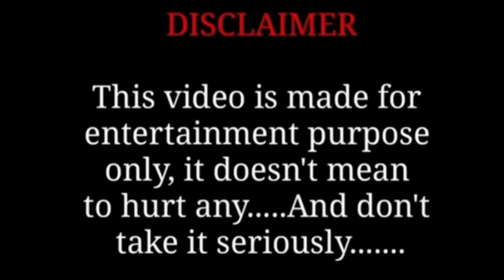ખજાનો ખોદવા જાવાનું છે CAR PRANK 47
🤣😂 " Prank In Car With New Twist | BBgoswami Prank | BB goswami Pranks
JAY SOMNATH 🙏

MY NEW CHANNEL COMING SOON LINK